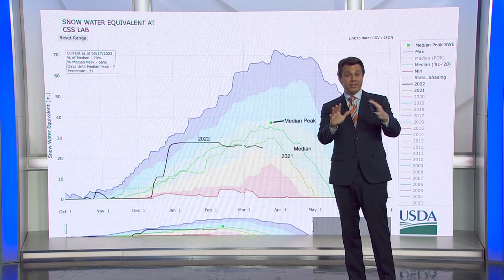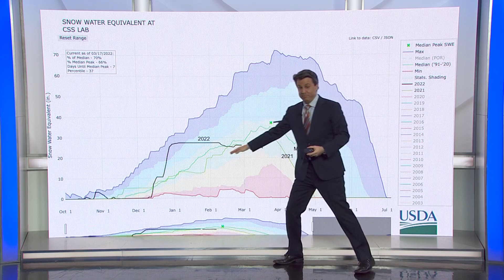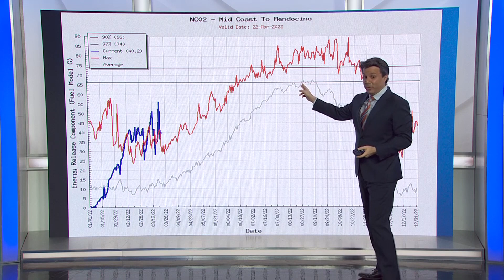Weather Extra: Snow Survey, Fire Season Approaching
CBS News Bay Area meteorologist Darren Peck goes over why April 1st is important for the weather landscape in our latest Weather Extra